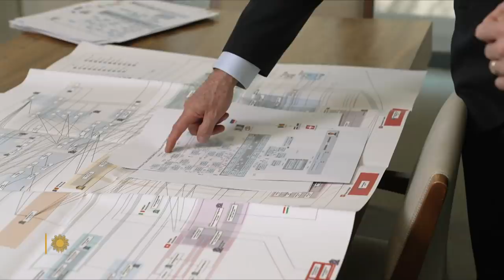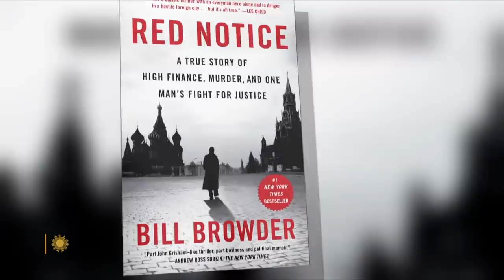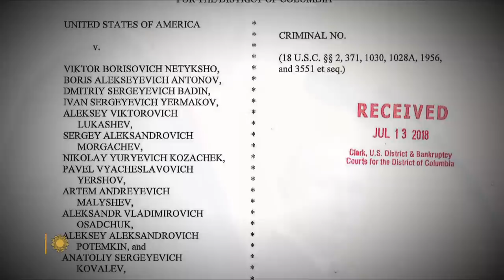Bill Browder on unweaving the global web of money laundering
As an early investor in Russian companies following the breakup of the Soviet Union, financier Bill Browder learned firsthand how Vladimir Putin's government operated like an organized crime operation. And when his lawyer Sergei Magnitsky was tortured and died in a Russian prison for pursuing justice against government fraud, Browder went on a mission to fight money laundering, in Moscow and around the globe. Correspondent Seth Doane talks with Browder, author of "Freezing Order: A True Story of Money Laundering, Murder, and Surviving Vladimir Putin's Wrath."